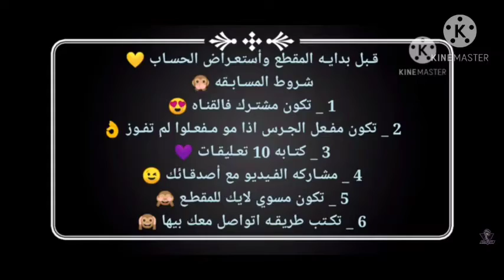مسابقة علي حساب فري فاير اسطوري ❤️ مجانا للجميع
اعتذر من جميع الاسما۽ التي ضهرت فالفيديو

فري فاير : أحد افضل الاعبين بالهاتف🔥|Crazy clips one of the best players in free fire🔥

اذا عجبتكم سلسله مقالب النوب لاتنسا تدعمني بلايك وتشترك وكتبولي افكار جديده نسويها ♥♥

هاك vip
مقالب نوب
مقلب النوب freefire
freefire prenk
فاير فاير مقلب النوب
مقالب النوب فري فاير
سيبلوس مقلب النوب
نوب فري فاير
مقلب النوب
جلد بدون سكنات اسلحه
hackvip
Hack vop
جلد سكوادات
ديو ضد سكواد
دعس سكواد
هيدشوت
هاك فري فاير
Hack freefire
HACK YT
hack freefire
hack
hack yt
خرفنة اللاعبين
جلد المقنعين
جلد الهيرو
رانكد . كلاسيك
تحديات فري فاير
شتقن فقط
افضل اللاعبين
دوناتو
اسنيد

Enregistrer

Signaler

ABONNÉ